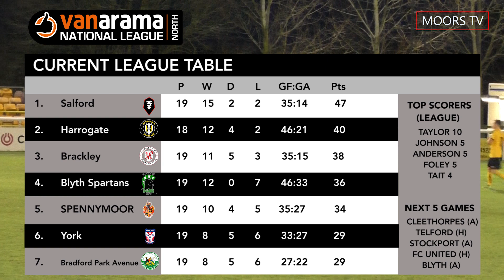HIGHLIGHTS | Leamington 4-0 Spennymoor Town | 2017/18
All the action as Moors suffered their heaviest defeat of the season against Leamington in the National League North.